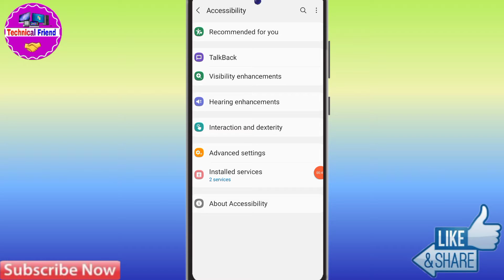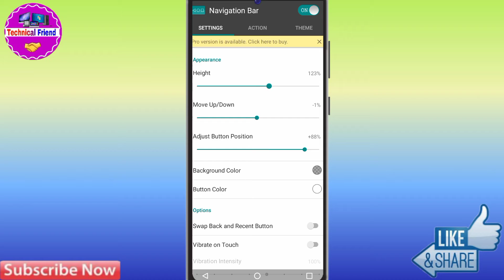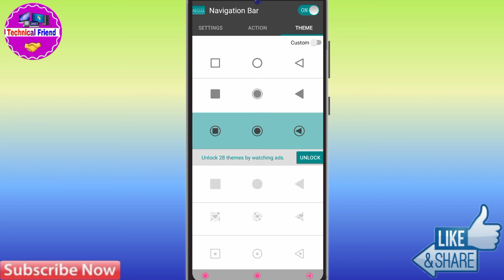How To Change Navigation Button in Redmi Note 11 | Redmi Note 11 Virtual Button Kaise Change Kare